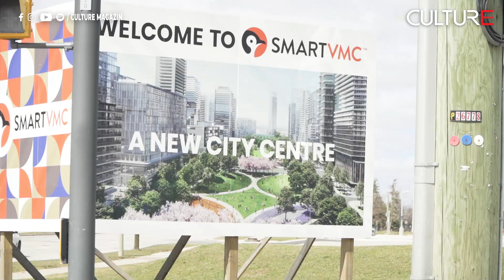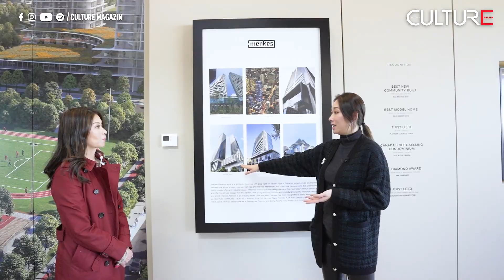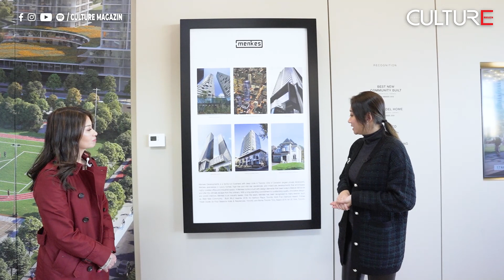Thị trường Bất động sản 2021; Tiềm năng và cơ hội đầu tư Bất động sản tại Trung Tâm Đô Thị VAUGHAN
Viviane Choi, Premium Sales Representative
Ken Yeung Team
Century 21 Kennect Realty Inc.